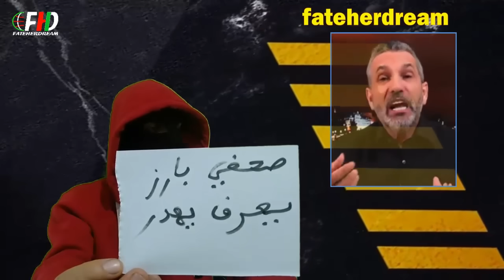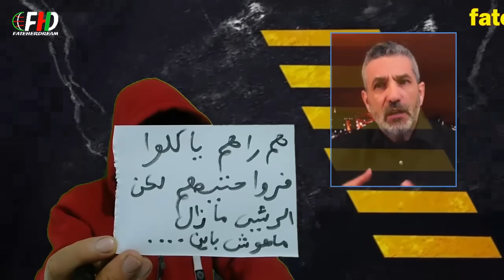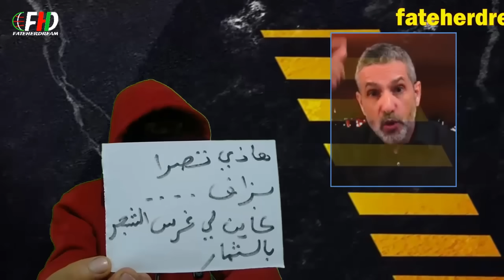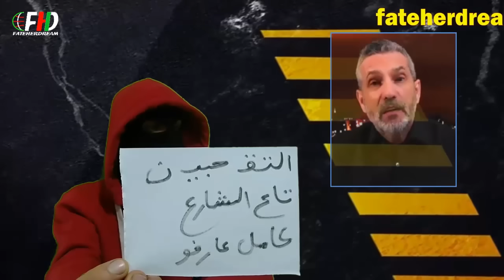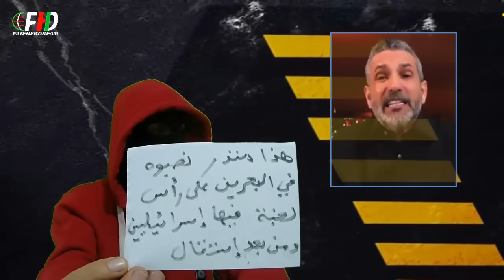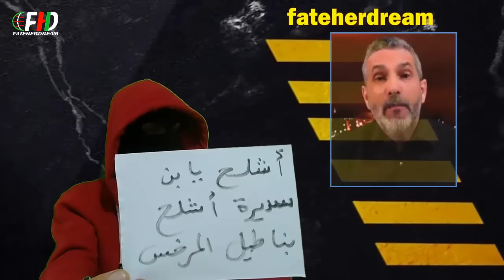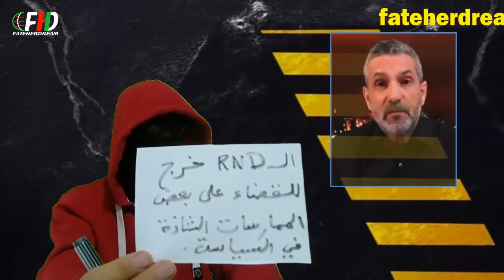بن سديرة يعلّق على غضب الرّئيس تبون وردّة فعله اتجاه الشياتين والمتملّقين واللّحاسين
الإعلامي الجزائري بن سديرة السعيد يعلّق على ردّة فعل الرّئيس تبّون حول الشياتين واللّحاسين الذين يريدون إنتهاز الفرصة للتقرّب منه قبل موعد الإنتخابات الرّئاسية